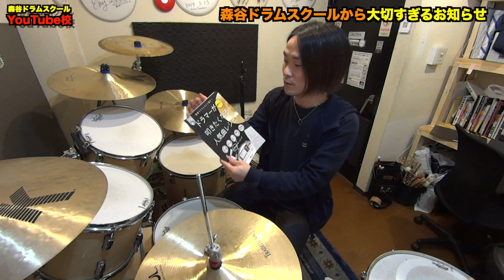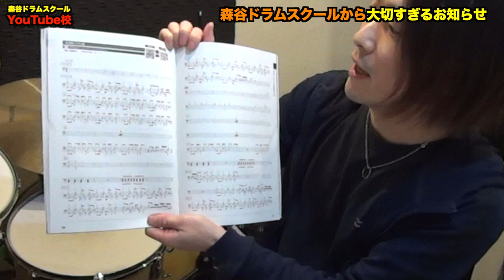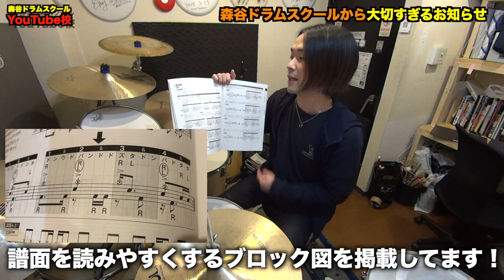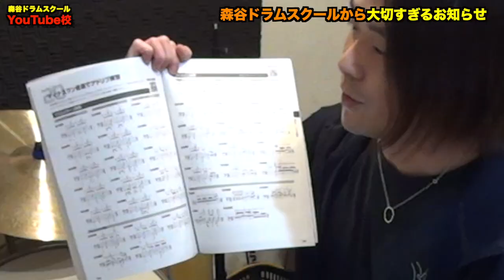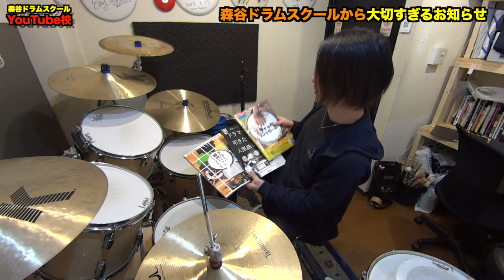森谷ドラムスクールから大切すぎるお知らせ[森谷ドラムスクールYouTube校]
どうしても皆さんにお伝えしたいことがあります。

ーーーー

【新刊】

🥁今回のテーマは曲です🥁

～リズム・フィル・エクササイズ・練習パッド・曲をコピーの5STEPトレーニング～

人気20曲&425フレーズすべてに動画付き❗️

Amazonにて予約開始しました㊗️

ーーーーー

【著書】

【SNS】